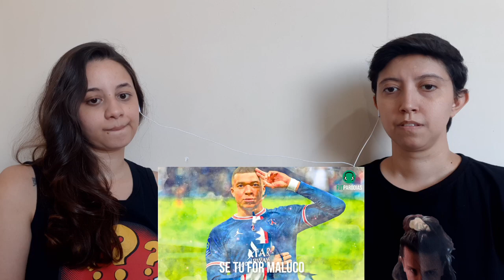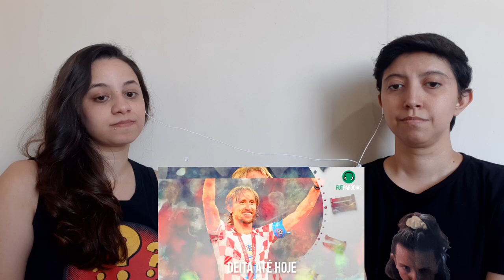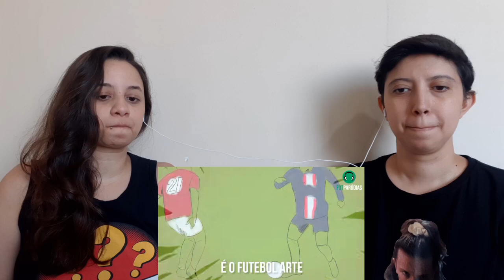REACT UM CRAQUE POR IDADE: DE 16 A 41 ANOS E UM CRAQUE POR LETRA: DE A a Z | FUTPARÓDIAS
Olá! Aqui é o Gahra! Hoje nós reagimos aos vídeos do canal FutParódias

Vídeos originais:

- ♫ UM CRAQUE POR IDADE: DE 16 a 41 ANOS! | FutParódias

- ♫ UM CRAQUE POR LETRA: JOGADORES DE A a Z! | FutParódias